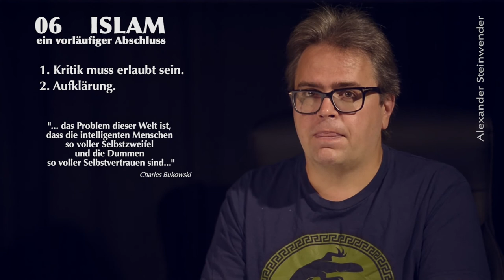Islam 06 ein vorläufiger Abschluß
Ein abschließender Kommentar zur Islamproblematik. So lange Moslems nicht konfrontiert werden (können) haben sie keinen Grund eine Aufklärung zu starten und das wird katastrophale Auswirkungen haben.